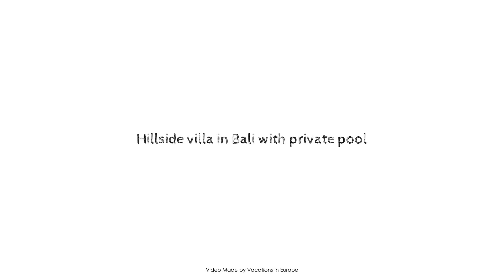Hillside villa in Bali with private pool, Crete Island, Greece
Searching For
1. Hillside villa in Bali with private pool - Crete Island
2. Hillside villa in Bali with private pool - Crete Island Virtual Tour
3. Hillside villa in Bali with private pool - Crete Island Rooms
4. Hillside villa in Bali with private pool - Crete Island Amenities
5. Hillside villa in Bali with private pool - Crete Island Videos
6. Hillside villa in Bali with private pool - Crete Island Offers
7. Hillside villa in Bali with private pool - Crete Island Deals
Audio Credit:
Track Title: Subway Dreams
Artist: Dan Henig